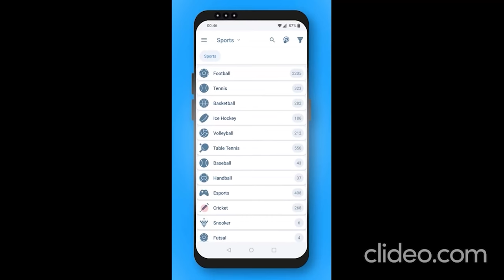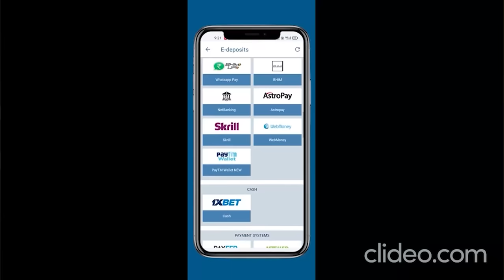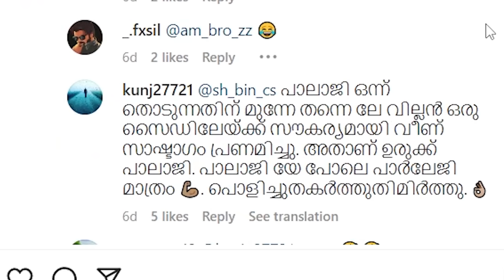ഉയ്യോ.! ഫെയങ്കരം തന്നെ..🥺🙏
Grab your exclusive bonus up to ₹26000 on first deposit using this

Do support Drawing at 7:07